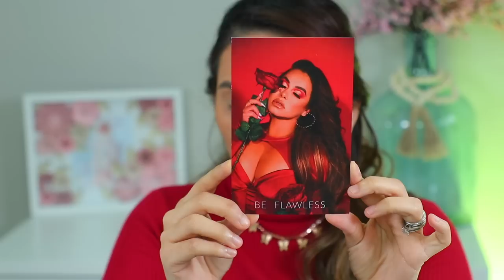¿PESTAÑAS DE PLÁSTICO? PROBÉ POR PRIMERA VEZ EL MAQUILLAJE DE CHIQUIS RIVERA, TE CUENTO TODO.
El dia de hoy te comparto este video, donde te muestro la reseña completa de la nueva colección de chiquis rivera marin, asi es la hija de Jenni Rivera saco una colección de san valentin llamada "Amor a mi", acompañame a verla.